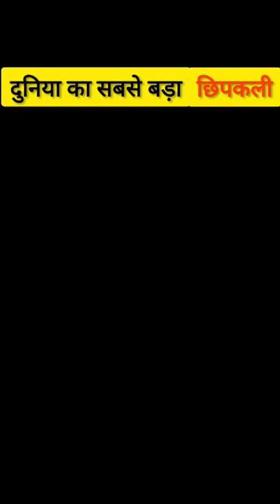दुनिया की सबसे विशाल छिपकली Komodo Dragon 😱😱ll Biggest Lizard in the world🔥🔥ll Sid Gtm Vlog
Guys is video me main asp Ko Komodo dragon ke bare me Bata Raha ki Komodo dragon ek Lizard ki family ke hote hai.

    Guys aap hamare comments box me comment kariye ki Komodo dragon kaha milte hai.

     Think You Friends